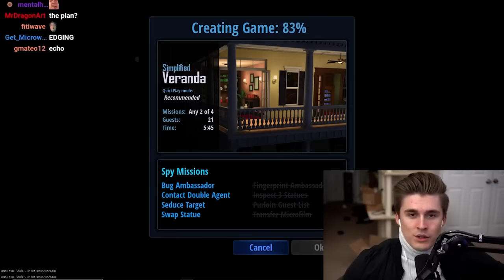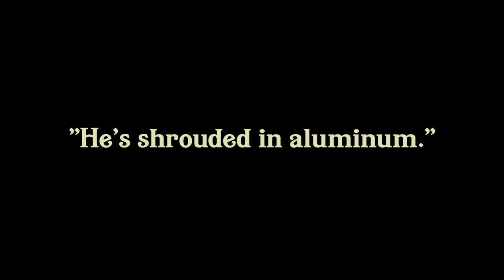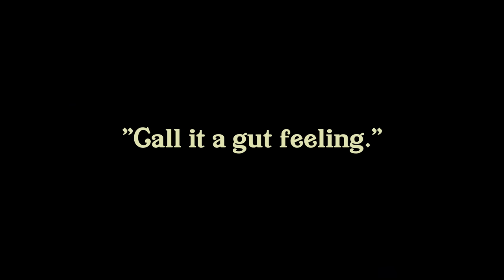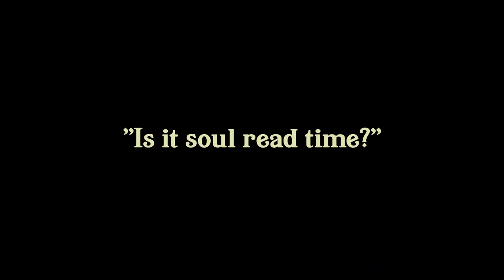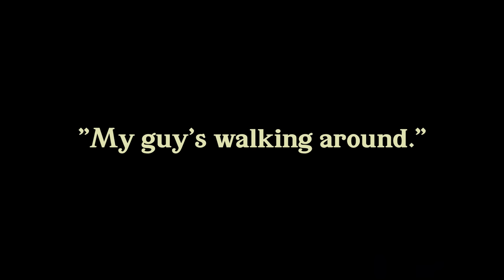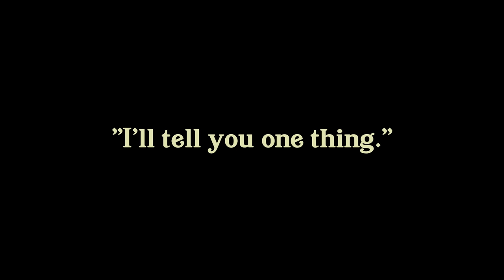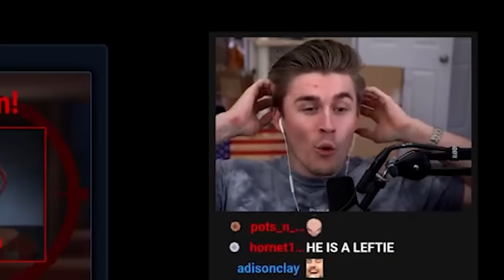YOU CAN'T HIDE!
New users can get a limited in-game starter pack with my creator code "jschlattsos" + a chance to win a $50 Amazon gift card!
Only users in State #1 - 427 can enter the 1st Anniversary global event.

Schlatt and @Ludwig  lose all function in their legs.

Edited by:
ME! ALL BY MYSELF HAHAHAHA

After Schlatt's intense Love Or Host with Minx, Alex Botez, and many other beautiful women who like him very much, and after Schlatt and Minx are cute together for 28 minutes straight (soon it will be Schlatt and Alex Botez being cute together), Schlatt challenges stand-up guy Ludwig to a game of Spy Party. Little does he know Schlatt only picks Wheels, the wheelchair-bound character who has lost all function in his legs and also looks and walks funny. After losing countless times in a row to Ludwig, who realizes Schlatt Only Picks Wheels during the first round they play, the viewer wonders why Schlatt keeps crawling back for more. I guess he's always been one to roll with the punches. Pause the Minecraft Speedrunning video, stop thinking about her and enjoy this masterpiece of a video from yours truly. How do people in wheelchairs go down the stairs? Fast and inefficiently.